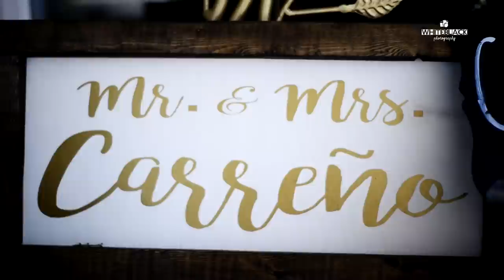Jose Luis + Maria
1 de Enero de 2018 iniciamos el año con esta romantica y bonita ceremonia en la comunidad de La Mancha , Villa de Cos !!! un pequeño resumen de lo que fue la boda de luis y maria , quienes unieron sus vidas ante dios y la sociedad, gracias por dejarnos ser parte de sus recuerdos!